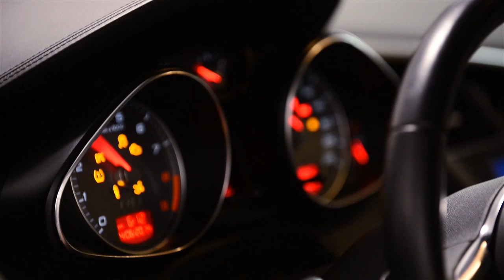877-544-8473 19" Inch M590 Gunmetal Wheels Audi R8 Concave Rims Free Shipping Call us